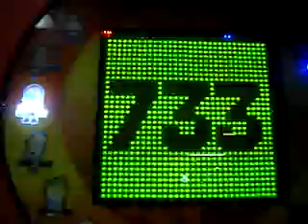Boom Boom Pow!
it is not the song.it's the perfect name for the cool game at straw hat pizza.and janis is horrible and a little confused.:) david takes advatage og her weakness, and tries to show off.
-BELLA